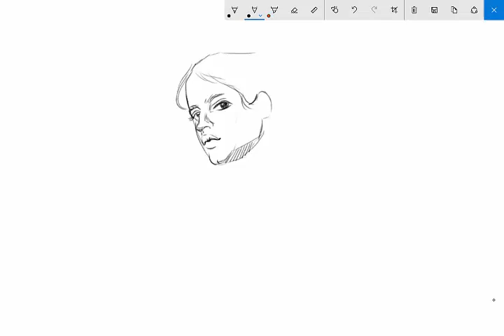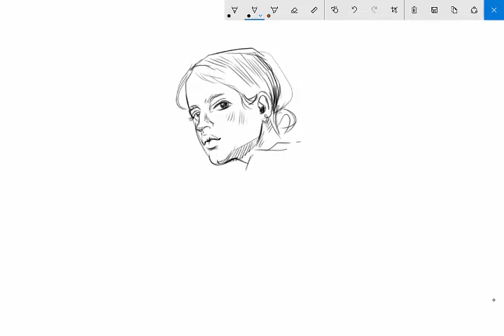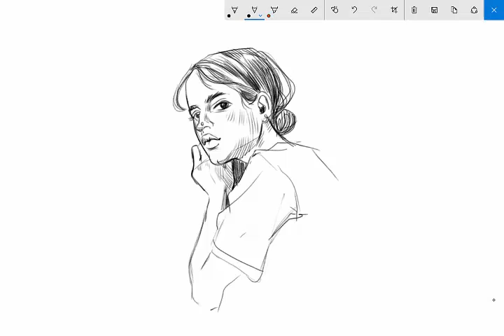sketch-01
digital sketch drawn on surface pro 4 in its own software SURFACE.